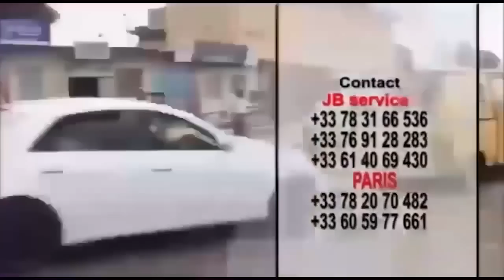TR!STE:M0RT BRUTALE D UN ARTISTE COMEDIEN SA FEMME & FAMILLE INCONSOLABLES MALOBA SUKA AVANT AKUFA